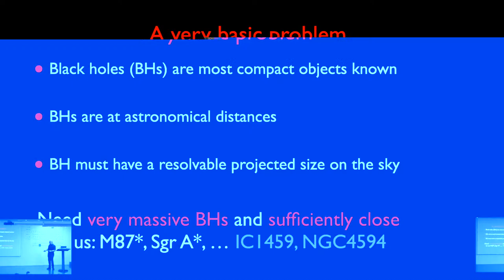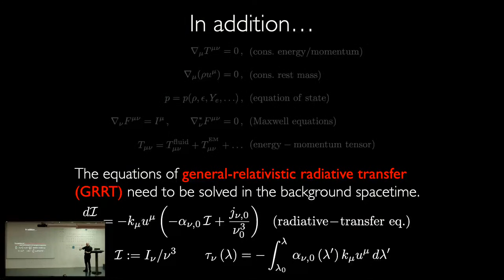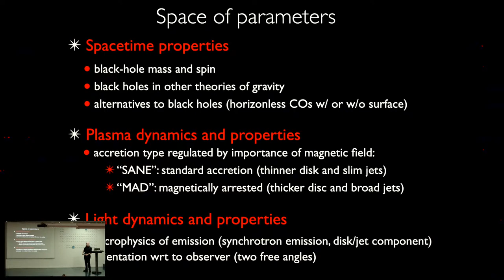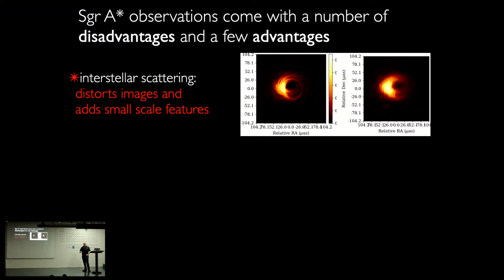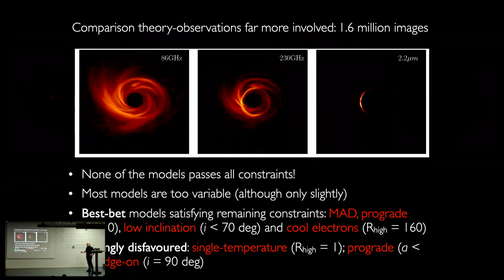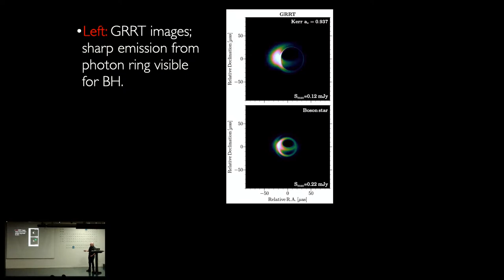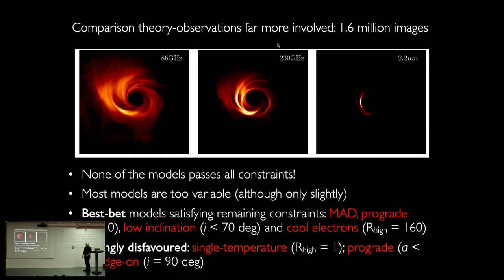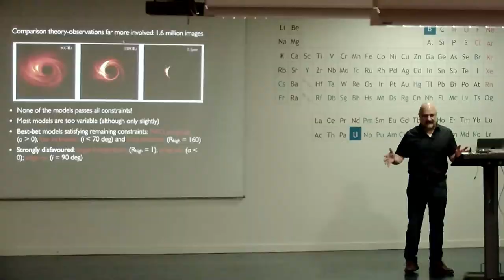M87* and Sgr A*: Imaging supermassive black holes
By Luciano Rezzolla